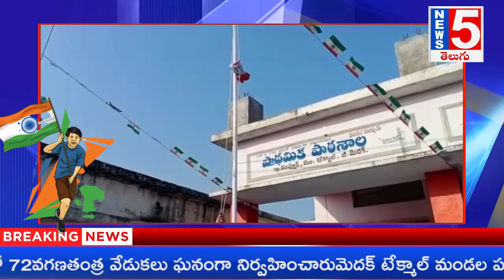మెదక్ జిల్లా టేక్మాల్ మండల పరిధిలో తంప్లూర్ గ్రామంలో ప్రాథమిక పాఠశాల ఆవరణలో 72వగణతంత్ర వేడుకలుఘనంగా